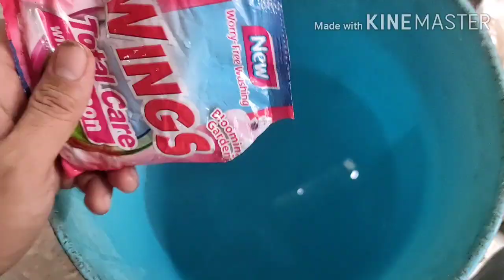How to troubleshoot insects inflected Mushroom fruiting bags